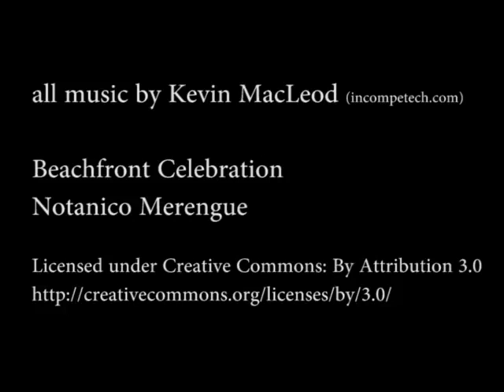EC Tollesbury Rally (short version)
First East Coast OGA sailing event in 2014, on Easter Saturday in Tollesbury.

Video and editing by Alison Cable